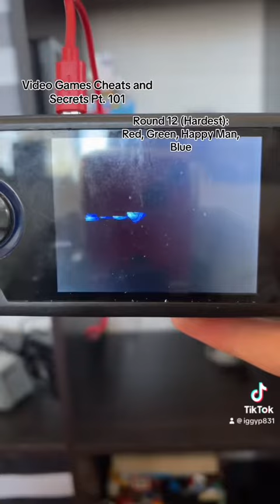Video Games Cheats and Secrets Episode 101: Round 12 (Hardest) in Dr. Robotnik’s Mean Bean Machine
How to access the Round 12 (Hardest) Password:

At the password menu, input the following:

Red Bean, Green Bean, Happy Man, Blue Bean

Now, you will fight Scratch on Hardest Mode!

Good Luck!